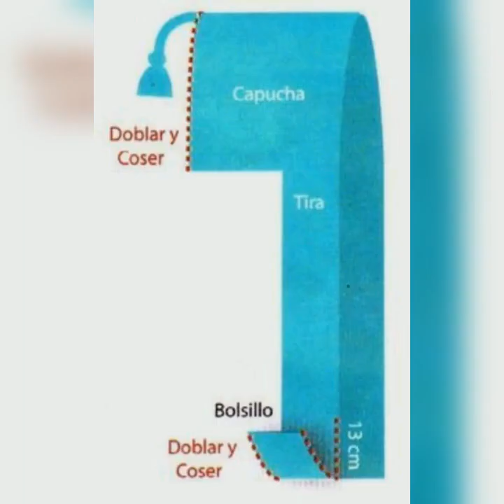knitted clothing model collection